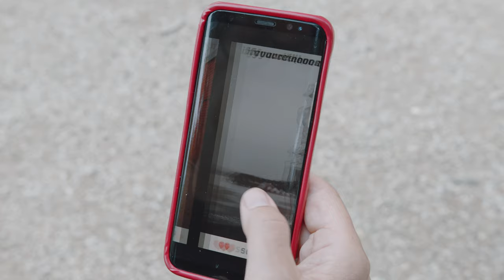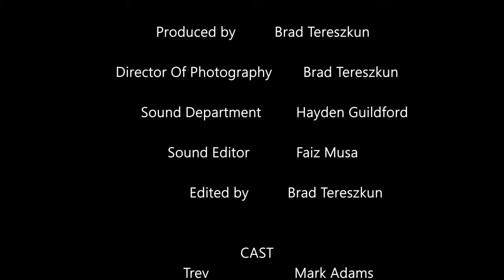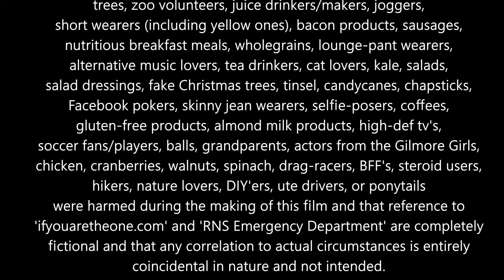The Human Kind (Short Film)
While eating lunch on a park bench, two blokes spot a real-life hipster. Fascinated, they observe him and make fun of him, but they soon learn that things aren't always what they seem.

Director
Steven Haas

Writing Credits
Jason K. Allen

Cast
Mark Adams. Trev
Anthony Fogas. Jonno
Ben Marshman. Hipster
Samantha Lauren Martin. Dr. Furgeson

Produced by
Brad Tereszkun

Stephen Keech
Benjamin Tissot

Cinematography
Brad Tereszkun

Steven Haas
Brad Tereszkun

Casting By
Steven Haas
Brad Tereszkun

Sound Department
Hayden Guildford .boom operator / sound recordist
Faiz Musa. sound editor